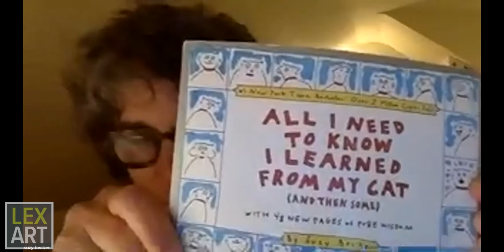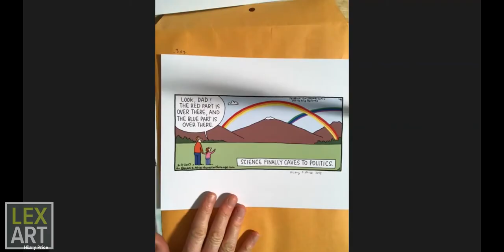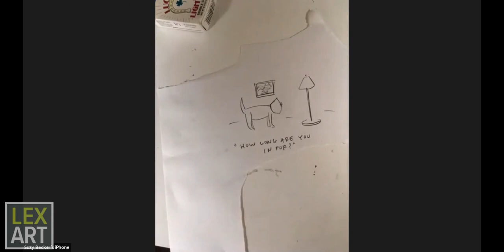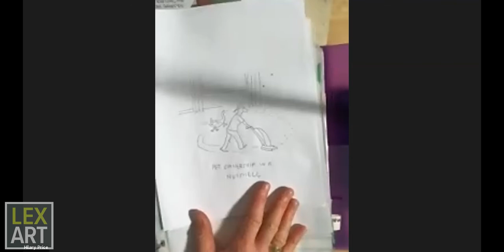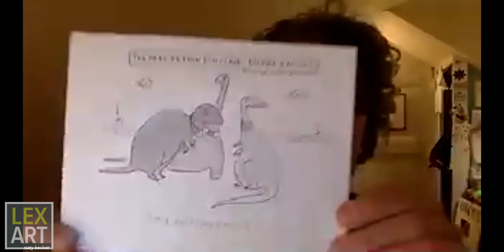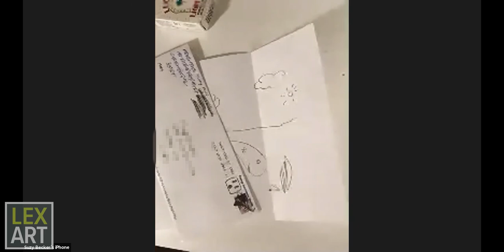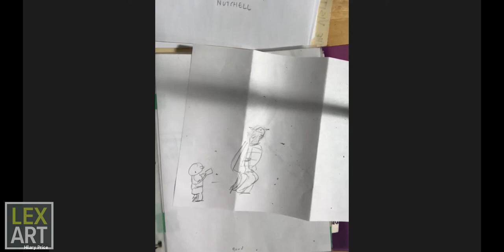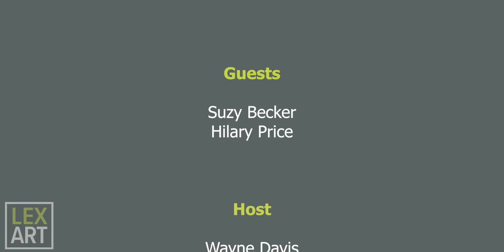Funny Women. Strange Times. LexArt Inspires featuring Suzy Becker & Hilary Price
Laugh along with best-selling cartoonists Suzy Becker and Hilary Price as they chat about their comically-creative inspirations and pet peeves.